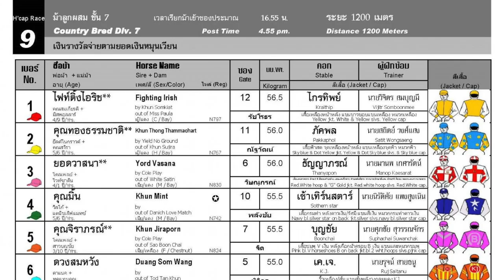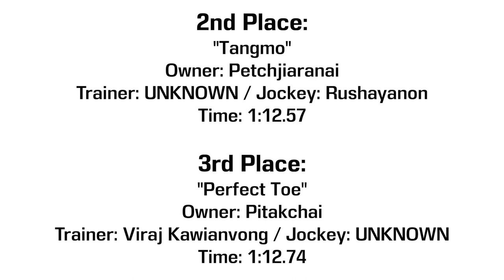YORD VASSANA wins under a fighting Visanukorn! - 03/09/2023 - Race 9 - Division 7